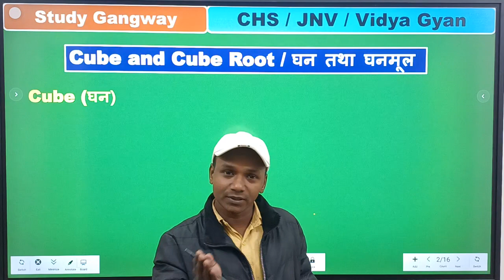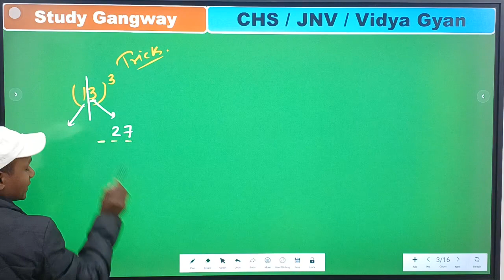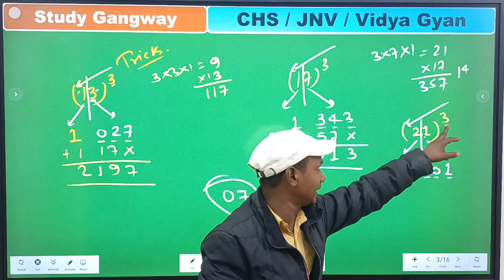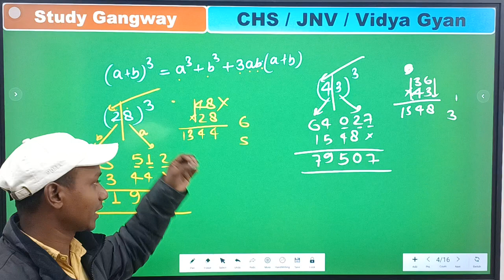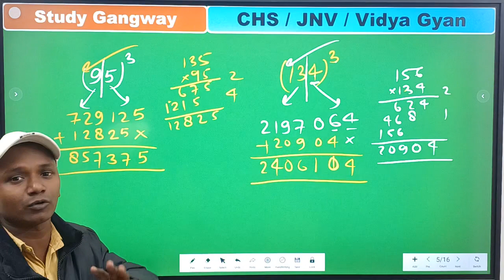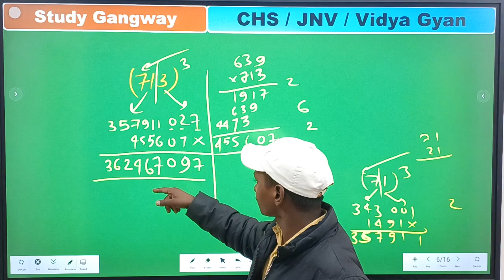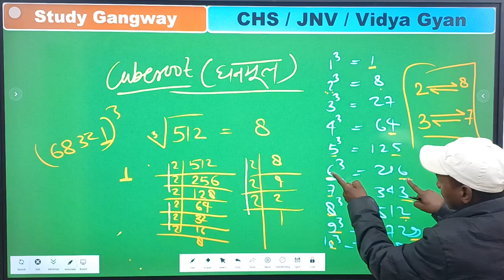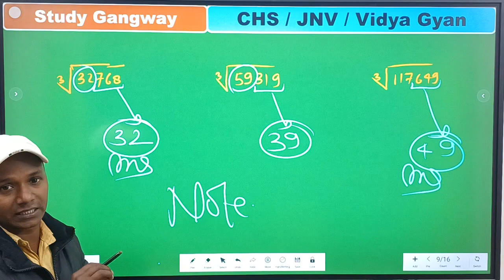CHS / JNV / Vidya Gyan | Cube and Cube Root | घन तथा घनमूल | Math By Abhishek sir|Preparation 2024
JNV Class 9th Online Preparation
JNV Class 9th
Navodaya vidyalaya Class 9th
Preparation JNV 9th Class

NAVODAYA Class 9th Maths Syllabus
NAVODAYA Class 9th Hindi Syllabus
NAVODAYA Class 9th Science Syllabus
NAVODAYA Class 9th English Syllabus
Study Gangway

CHS Class 9th Hindi Syllabus
CHS Class 9th Science Syllabus
CHS Class 9th Maths Syllabus
CHS Class 9th English Syllabus

Greeting,
Welcome to Study Gangway, If you like CHS,
Navodaya, Vidya Gyan, Sainik School and Other Entrance exams. They you have wright place on this channel we will cover full Syllabus of the above entrance exam.